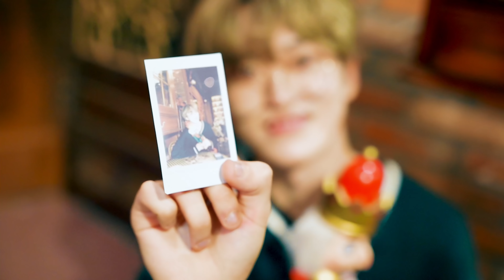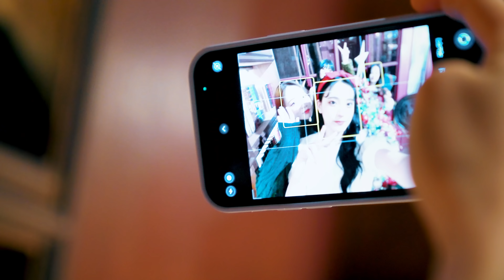4X4 STUDIO - '눈부신 크리스마스 (Dazzling christmas)' MV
4X4 CREW - '눈부신 크리스마스'  MV

'눈부신 크리스마스' (JG PROJECT)
작곡 And Groove
작사 하나

서울특별시 강남구 청담동 37-7 (선릉로138길 42) JG STAR (우편번호06065)
받는사람 4X4- (멤버이름), 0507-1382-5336

42, Seolleung-ro 138-gil, Gangnam-gu, Seoul, Republic of Korea , JG STAR
Recipient: 4X4- (member name), 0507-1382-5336